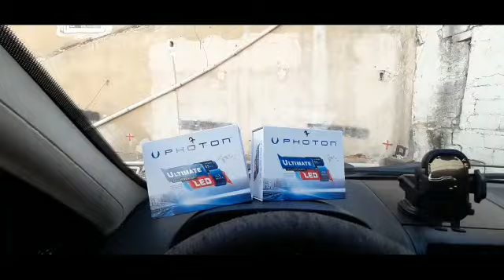Ultimate Samsun dan Mustafa bey'e hayırlı olsun. sipariş - 0344 413 95 51